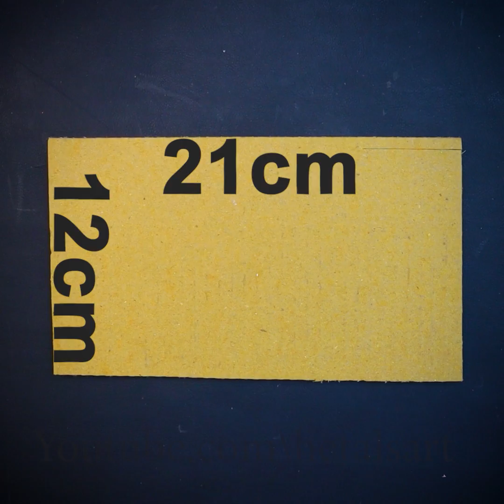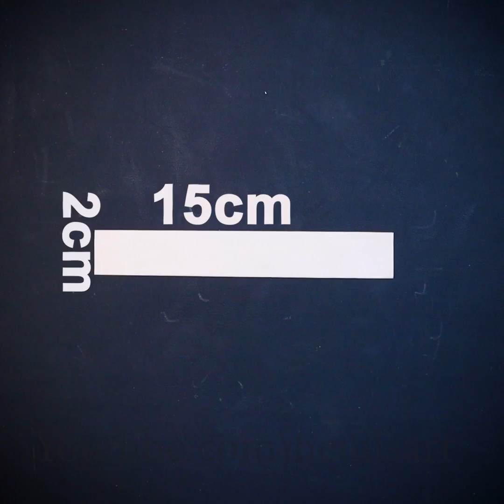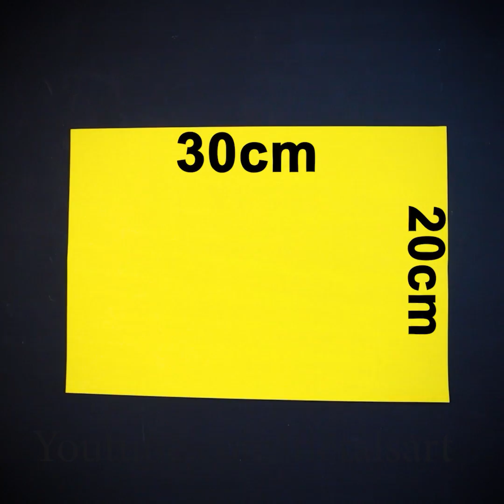Trendy - Flower DIY | Paper Bouquet Tutorial | DIY Room Decor